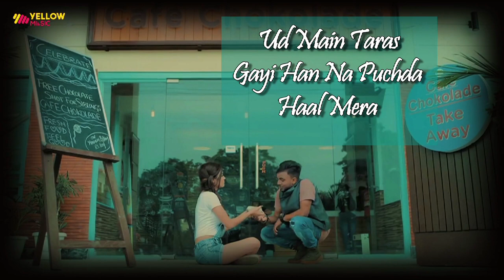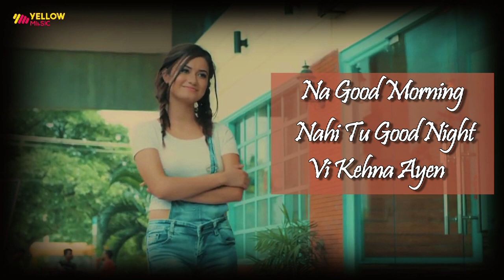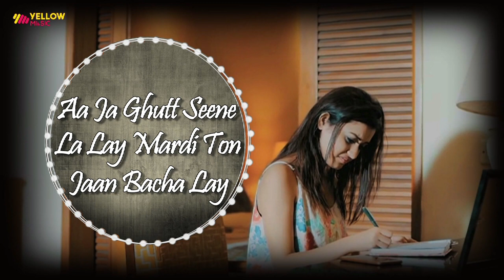Jaan Nikal Di (Lyrical Video) : Amit | Punjabi Song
Gem Tunes Punjabi & Rao Inderjeet Singh Presents "Jaan Nikal Di (Lyrical Video)" Punjabi Song. Sung by Amit. Music is given by Harry Sharan. Lyrics are penned by Nishan Hans.

♪ Instagram Reels :
♪ Gaana :
♪ Wynk :
♪ Jio Saavn  :
♪ Hungama :
♪ Resso :
♪ YouTube Music :
♪ Amazon Prime Music :
♪ Tidal :
♪ Napster :
♪ Qobuz :
♪ KKbox :
♪ Joox :

Title Song - Jaan Nikal Di
Singer - Amit
Lyrics - Nishan Hans
Special Thanks - Bunty Bains
Editor/Colorist - Inder Rattaul
Post Production - The Hidden Eye
DOP - Arundeep Teji
Production - Team Bling Krishna
Production Controllers - Lovedeep Sohal & Sahil Sharma
Artists - Amit Kumar, Divya Puri, Shivani Rai
Story/Screenplay/Director - Krishna Arora
Producer  : Rao Inderjeet Singh